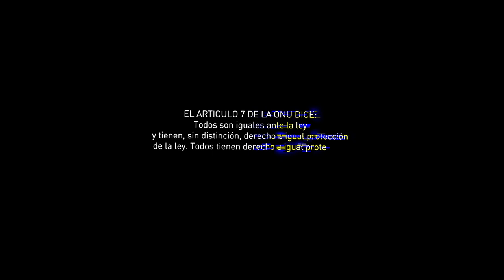MISIóN LARRY - Sáez'93 & Ozmut (Videoclip)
Ficciones Sáez S.A.

ISO 90001 - OZMUT CERTIFICA
SINGLE 2020
Letras, arte, visuales, mezcla y máster: Sáez

Naciste dormido al costado del camino
date  cuenta autos pasan como estrellas en el suelo
intocables como la pena en ese bar clandestino
morir sin consuelo
No me analices,
ni te paralices,
limpia el parabrisas
deja a los gurise
salgamos de aquí ya
nada en el cielo brilla
que levante millas
mejor que lo pises
ah…
y yo qué más quisiera
que despertar imaginando realidades placenteras
la plaza entera escribe porque cambian rimas por ojeras
se comió la peli, se colgó la cuerda
cerdo, revolcate con la cerda
todo locos en la calle y en la celda
callos en las manos, en el lápiz y en la lengua
más ácido que en fiestas de Phonotheque YO!

Caíste rendido por confiar en el destino
No existe nostalgia en el olvido
marcial, arte o ley como instrumento destructivo
herramientas de poder ejecutivo
siente el estallido, no es de mi guitarra
mira el infinito con esa sonrisa guarra
no se quema con nada de lo que agarra
tiene callos en las manos de tanto escribir barras
seguí por la ruta interbalnearia
tengo un viejo conocido de la secundaria
con las cosas necesarias para el fin superior
explotar al ministro del interior
No me analices,
ni te paralices,
limpia el parabrisas